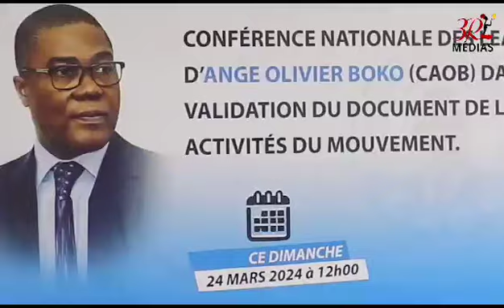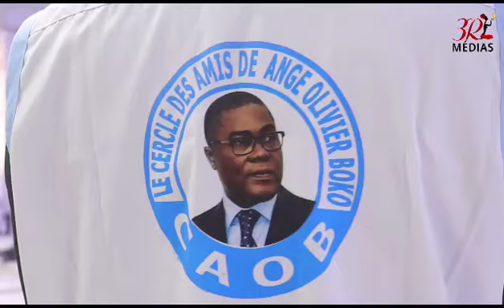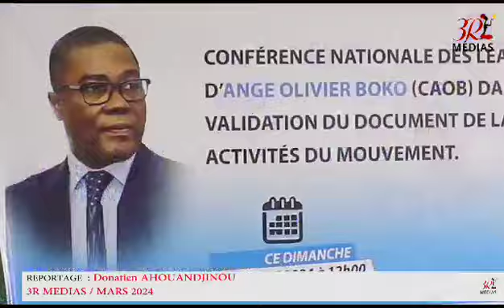Présidentielle de 2026 au Bénin: les amis du Cercle d'OB affutent les armes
Ils sont venus des 12 départements du Bénin pour participer à la conférence nationale de validation du document de planification des activités de leur mouvement. Une rencontre soutenue par des responsables de fédération "OB 2026"; la plus grande instance de soutien à l'appel à candidature de BOKO Ange Olivier. Donatien AHOUANDJINOU pour le point...